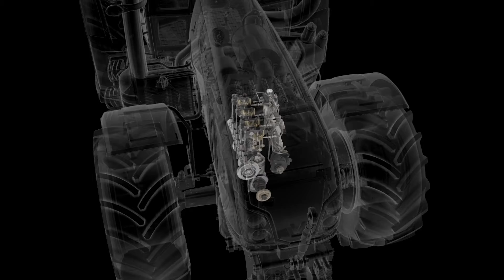AGCO Fuel Injection Equipment Valtra - Spanish